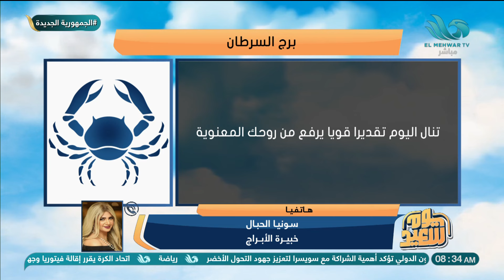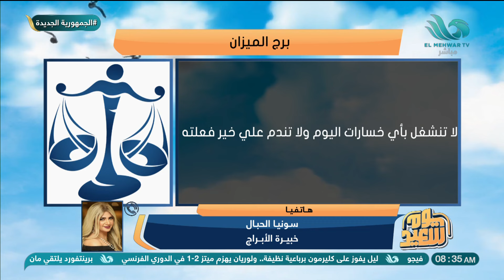خبيرة الأبراج سونيا الحبال هاتقولنا على توقعات حظك اليوم لكل الأبراج